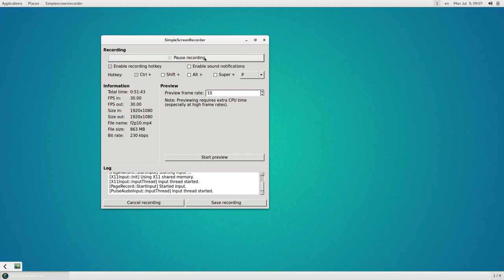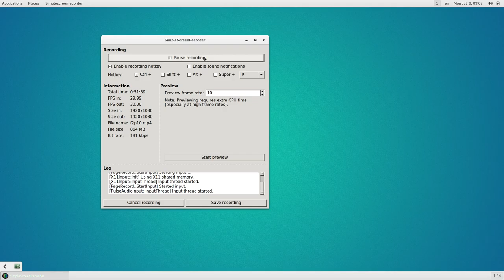Fallout 2. 10 - Высококачественное ПО. Защитное программирование.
WebMoney
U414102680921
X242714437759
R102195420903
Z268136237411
Большое спасибо за помощь.